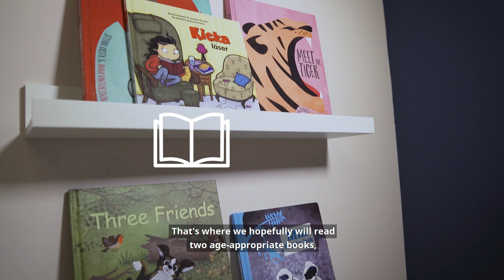Getting kids to sleep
Co-worker Dani and Dr Guy Meadows from the Sleep School (@thesleepschool on Instagram) talk all things children's sleep. From how much sleep they actually need, to simple ideas for creating a good bedtime routine, get the low down and maximise the chance of the whole family getting a great night's sleep.